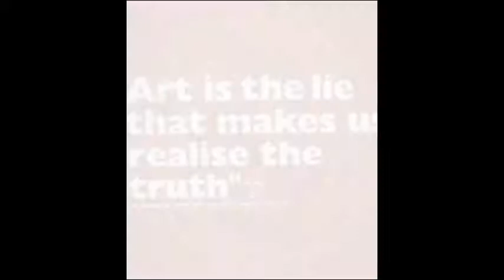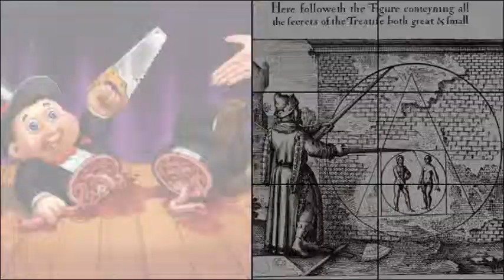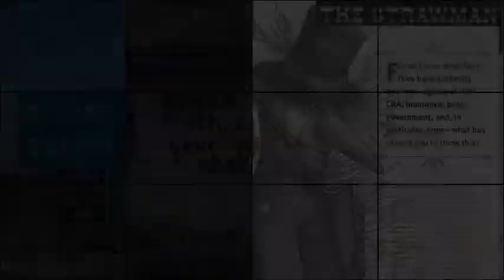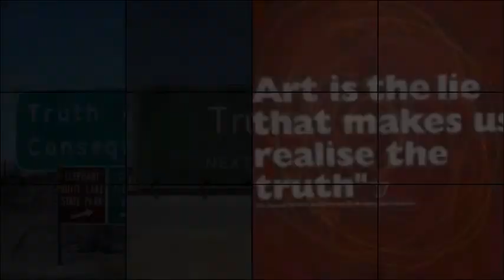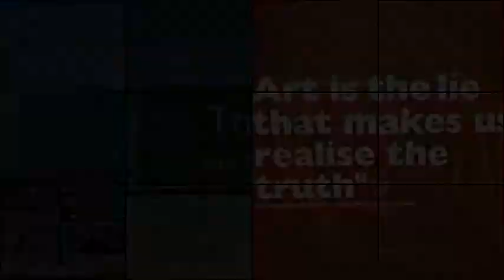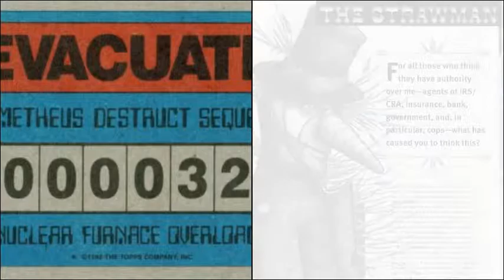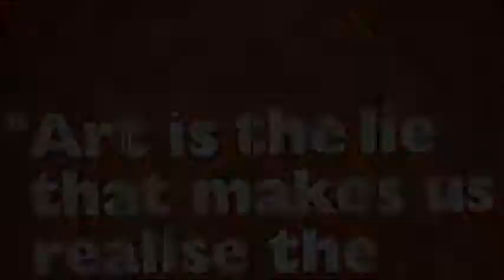"People who hide are afraid!"